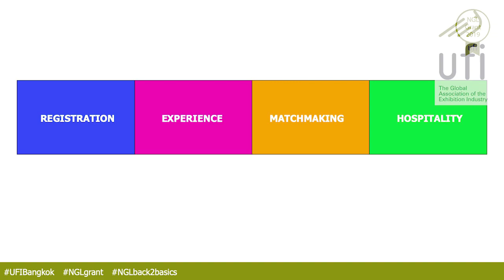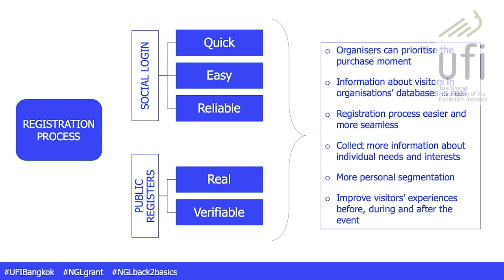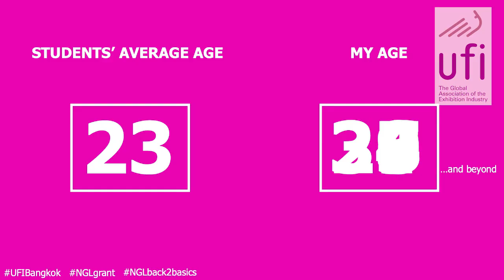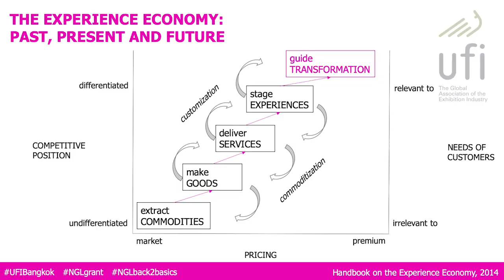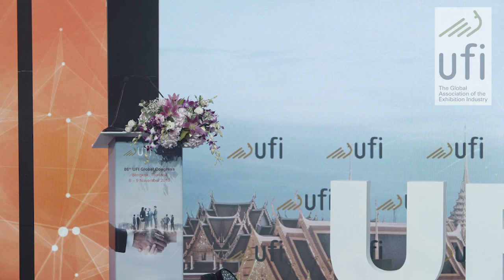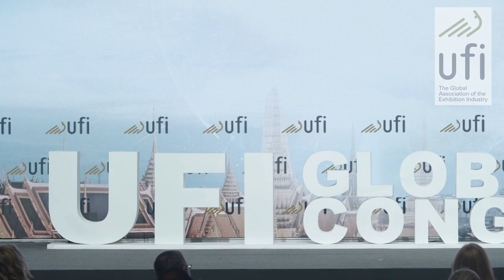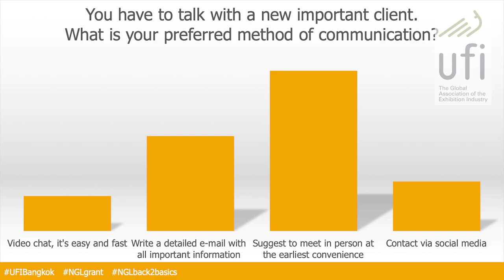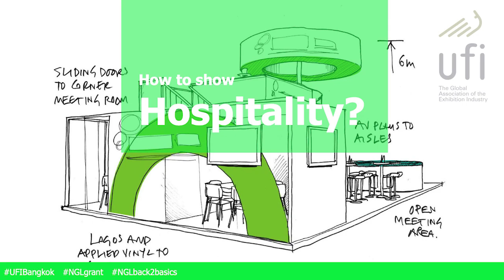UFI Connects Revisited-Does the future of the exhibition industry lie in H2H approach (Human2human)?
with: The 2019 NGL grants
Carolin von Tippelskirch, Protocol and Corporate Events, Deutsche Messe AG (Germany)
Cinzia Zanin, Research and Development, Fondazione Fiera Milano (Italy)
Fuad Musafir, Business Development Manager Exhibition & Live Events, Oman Convention and Exhibition Centre (Oman)
Katie Thompson, Senior Content and Project Manager, Global Exhibitions Informa (USA)
Laura Docampo, Head of Digital, Fira de Barcelona (Spain)

From 86th UFI Global Congress 2019, in Bangkok (Thailand)